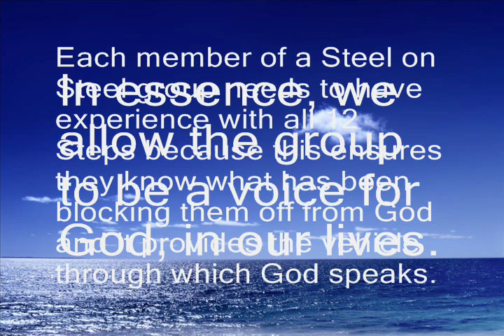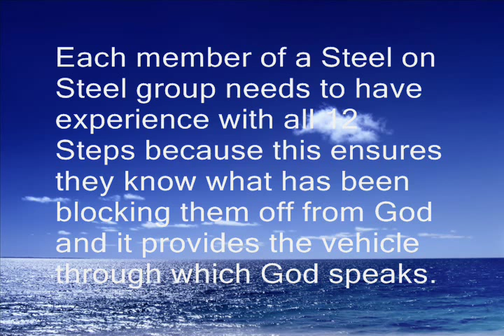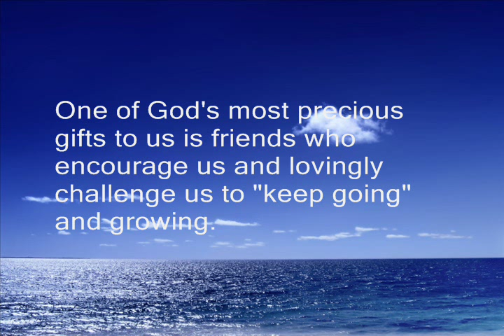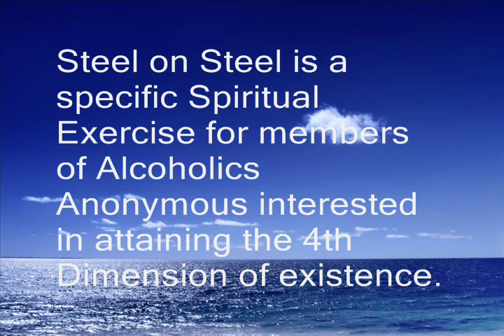Mark Houston ------- Steel on Steel -- 4th Dimension of existence ----- AA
Mark Houston Steel on Steel -- 4th Dimension of existence Alcoholics Anonymous

Steel on Steel pdf

What is Steel on Steel?

Steel on Steel is a specific Spiritual Exercise for members of Alcoholics Anonymous interested in attaining the 4th Dimension of existence.

The idea of Steel on Steel was given to me from one of my spiritual advisors, Mark Houston and the name, Steel on Steel, is an adaptation of a Biblical Spiritual Principal found in Proverbs 27:17...

"As iron sharpens iron, so one man sharpens another."

"Steel on Steel" has had a profound effect on my life and what follows is my experience using this very Powerful Spiritual tool.

The Steel on Steel group is designed around an intense personal commitment of each member to the group.

Each member of  Steel on Steel must be totally committed to helping his fellow group members attain a higher level in the "fellowship of the Spirit" by  helping each other through "raising the bar".

The process of Steel on Steel fosters a special bond with each member to the group as they grow in their own conscious contact with God and their lives get better than they could have imagined.

     Steel on Steel is all about Action and Love and is not for people interested in "half measures".

Please, do not start this process unless you are totally committed to
A.A.,
Emotional Sobriety,
Personal Growth,
A Healthy Home Life,
A Healthy Work Life,
Fiscal Responsibility,

Helping others, and most of all, Growing in a Conscious Contact with God and  helping others to move closer to God.

In Steel on Steel, we leave no holds barred because we offer each other Spiritual license.

Spiritual license is the process where you offer another person, with Love as their guide, to comment on any area of your life.

STEP 1
unmanageable.

STEP 3
Him.

STEP 6
of character.

STEP 7
Humbly asked Him to remove
our shortcomings.

STEP 8
them all.

STEP 12
our affairs.

SURRENDER
SHARING
AMENDS
GUIDANCE

HONESTY
PURITY
UNSELFISHNESS
LOVE

TRUST GOD
CLEAN HOUSE
HELP OTHERS

Alcoholics Anonymous,
Chapter 5,
How it works,
AA,
Dr Bob,
Bill W,
Big Book,
12 Steps,
RECOVERED,
Powerless,
1st Step Experience,
Craving,
Desire,
Real Alcoholic,
Easy Does It,
4 Absolutes,
Honesty,
Purity,
Unselfishness,
Love,
Keep Coming Back,
Clarence Snyder,
AA Cleveland,
Akron Ohio,
Founders',
Serenity,
Amazing Grace,
The Doctor's Opinion,
Dr Silkworth,
drunk,
sober,
How it works,
Big Book,
12 Steps,
1st Step Experience,
Alcoholic,
Easy Does it,
Absolutes,
aa meetings,
sobriety,
aa speaker,
oxford group,
miracle,
peace,
serenity,
fellowship,